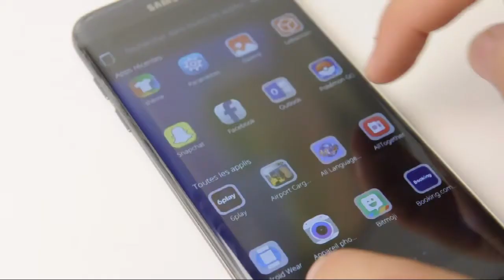muvit curved tempered glass - installation guide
Discover how to put on the muvit curved tempered glass on your phone